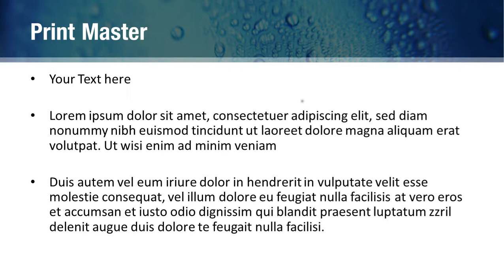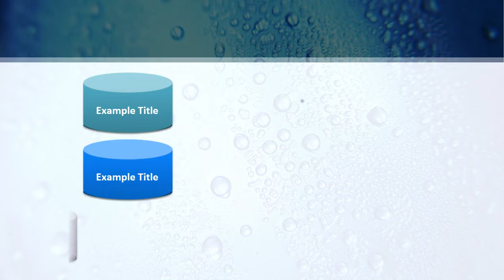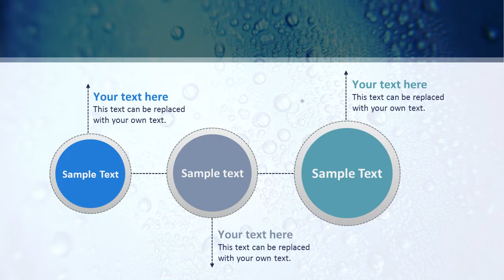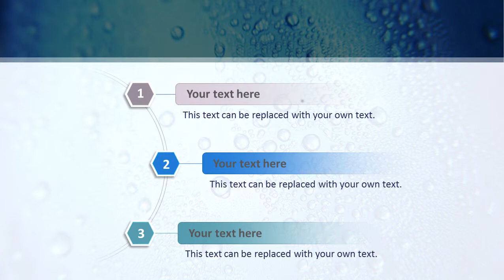Blue Water Drops PowerPoint Template Backgrounds - DigitalOfficePro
Create amazing presentations with Blue Water Drops PowerPoint Template and Backgrounds.

Blue Water Drops PowerPoint templates come with a set of PowerPoint Diagrams, Charts and Shapes. Sizzle your presentation with this professionally designed and fully editable Blue Water Drops PowerPoint Template. This template is available for instant download on purchase.